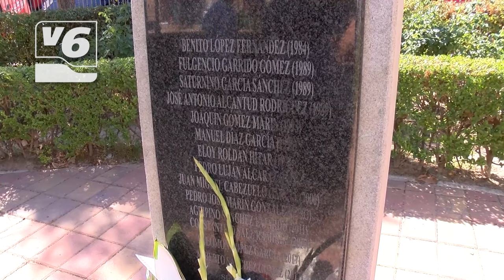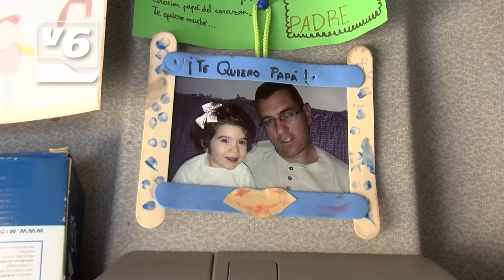Los camioneros de Pozo Cañada celebran San Cristóbal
Reportaje de Al Fresco! sobre el día de San Cristóbal en Pozocañada, patrón de los camioneros Albacete.